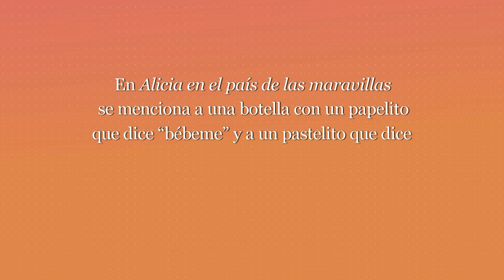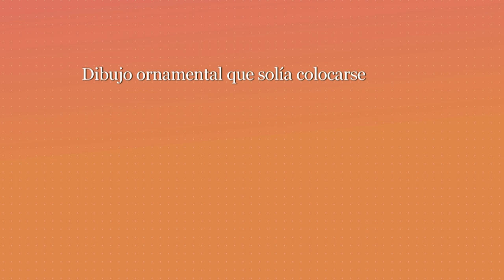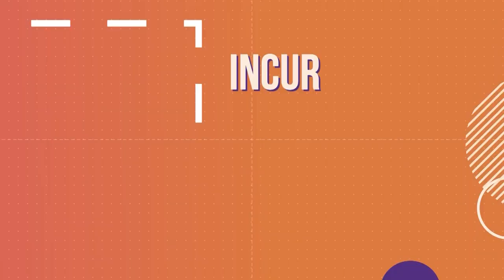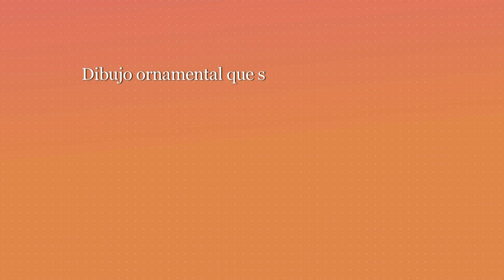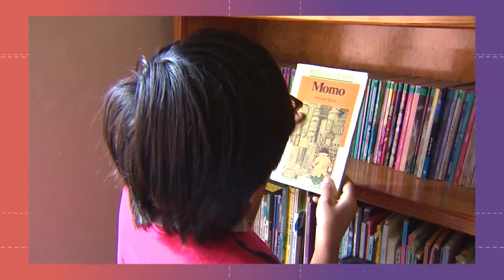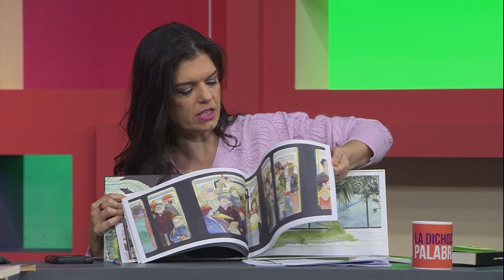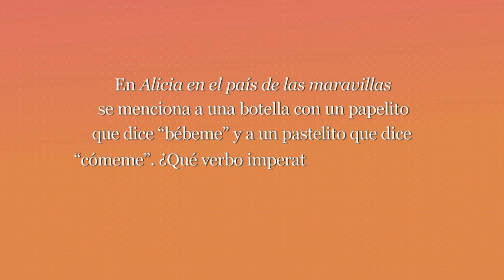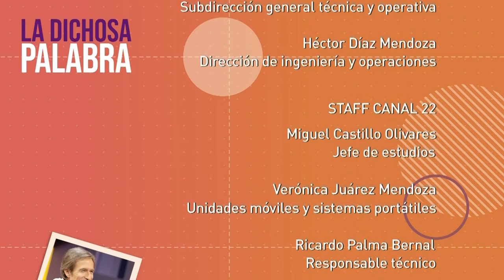La dichosa palabra. Temporada 21. Programa 22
Dibujo ornamental que solía colocarse al final de los capítulos o partes de un libro. Típicamente representaba un follaje estilizado, y de ahí el origen de su nombre (el de una planta trepadora de la familia de las vitáceas). Recuadro de un cómic o ilustración humorística de una publicación.
Respuesta: Viñeta